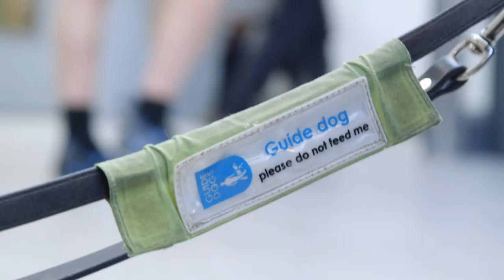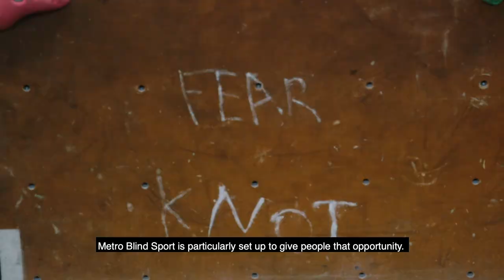Visually Impaired Climbing - Metro Blind Sport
Visually Impaired Climbing Video